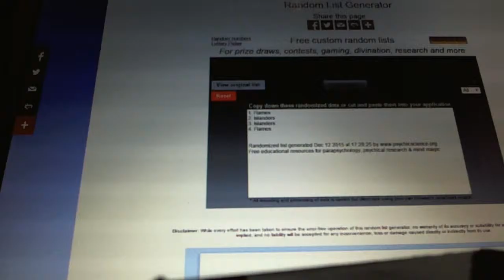C&C #5499 Multi Randoms